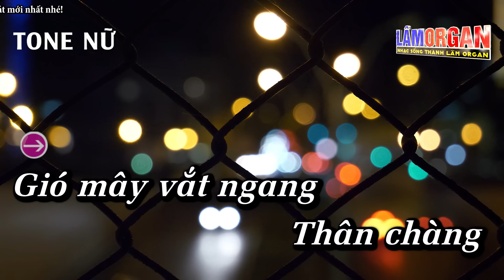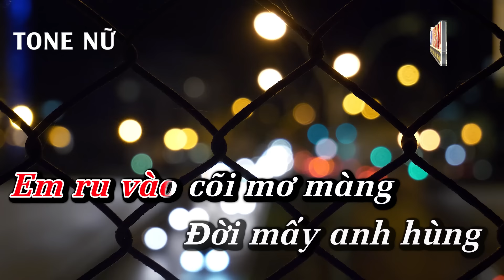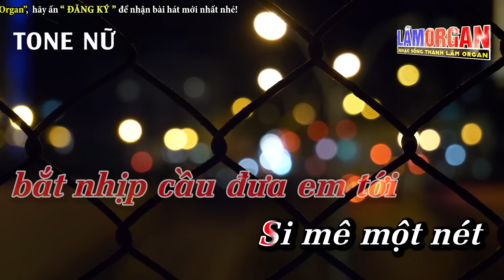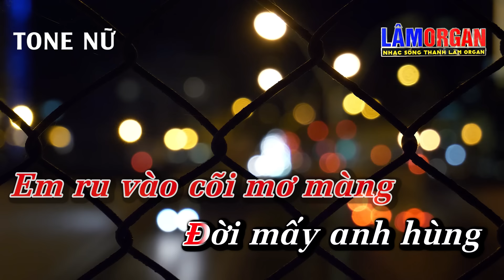Ải Hồng Nhan Karaoke Cover Piano Tone Nữ ( Abm ) Karaoke Lâm Organ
► Bài Hát ; Ải Hồng Nhan Karaoke Tone Nữ ( Abm ) Karaoke Lâm Organ
► Sáng Tác ; Cần Vinh X Lee Ken